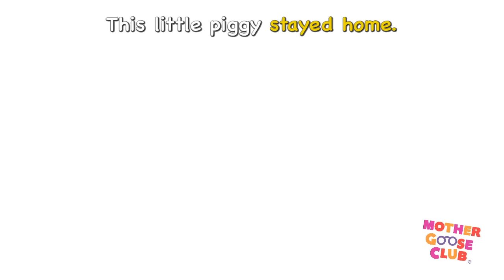This Little Piggy - Mother Goose Club Rhymes for Kids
Join Teddy on her way to the market in "This Little Piggy"!

Lyrics:

This little piggy stayed home.
This little piggy had roast beef.
This little piggy had none.
This little piggy went
Wee wee wee

This little piggy jumped up.
This little piggy sat down.
This little piggy wouldn't take a nap.
This little piggy ran around.
This little piggy put his nose in a book
And never made a sound.

This little piggy took a bus.
This little piggy took a train.
This little piggy took a taxi cab.
This little piggy took an airplane.
This little piggy, she missed the boat
And sat there singing in the rain.